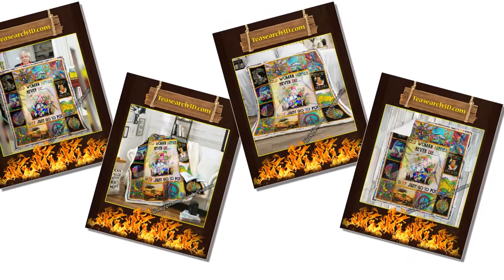Old Woman Hippies Never Die Gnome Blanket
And with a dumb act, it threw the gun straight forward. But the glass case didn't budge at all and the gun rebounded and fell straight to its feet painfully. I laughed and picked up the gun pleasantly. "Idiot." I turned to face it and pointed the gun towards the box again. I am confident that in this respect, I am more than sure. "This is how the Gristendusd family is taught."
I pressed the trigger proudly before I realized I was the idiot now. Old Woman Hippies Never Die Gnome Blanket. A red light emitted. An explosive sound accompanied by shards of glass splashed onto the floor. Me and Fasmict coughed because of the dust. Ohhh." Fasmict gaped in praise. "That's great, lad." I was speechless. Kyra ran, her face scared and worried. "What's up?" She cried. "Ask him that." Fasmict shrugged.